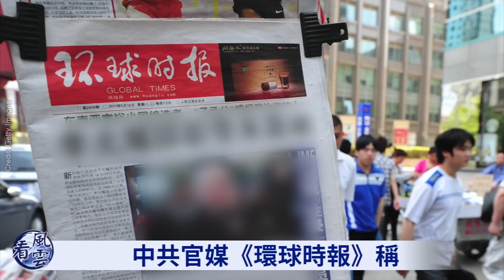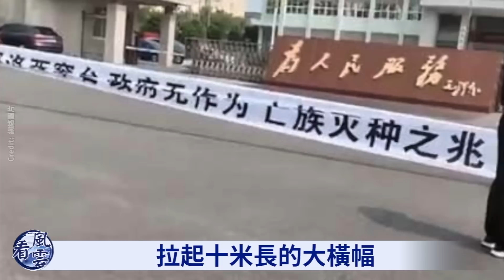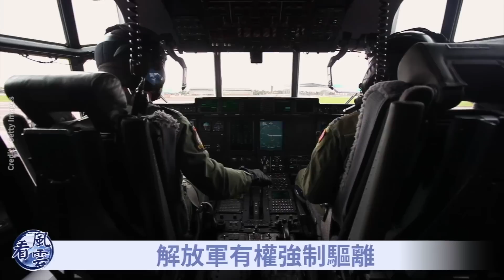他竟敢公然戲耍習近平！軍演三天變3小時 中共怕啥？看風雲